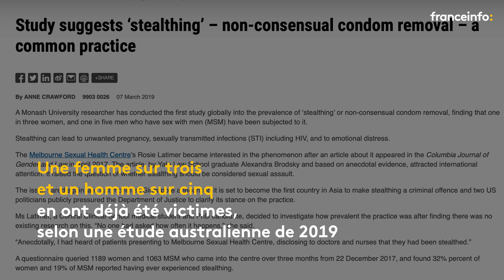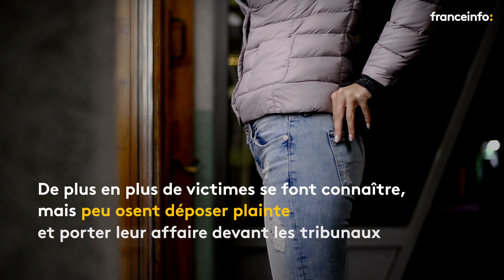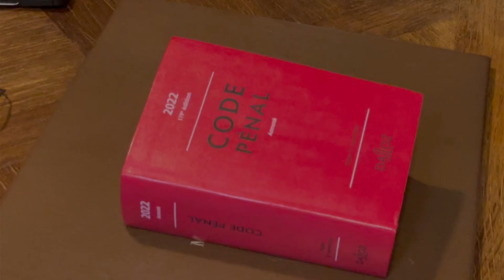"Stealthing" : le retrait non-consenti du préservatif est-il une forme de viol ?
Le "stealthing", terme encore méconnu en France, est de plus en plus répandu. Depuis le 7 octobre 2021, la Californie qualifie ce type d'agissement de délit, en interdisant le retrait non consenti d'un préservatif . En France, les témoignages se multiplient mais peu de victimes osent déposer plainte à cause du flou juridique qui entoure encore le "stealthing".